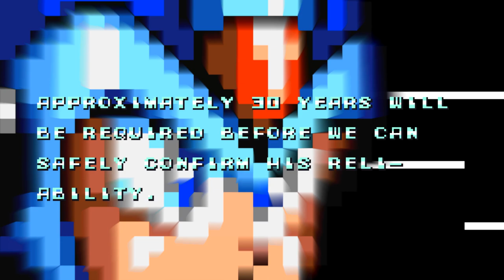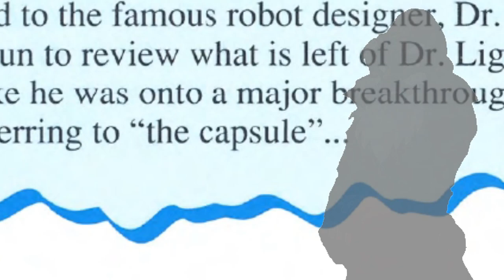A QUESTION OF CHARACTER - X (MEGA MAN X)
- X -

No. Not the number 10.  But, yes, the deadly robot.

FOLLOW ME AT:

TWITTER.COM/QUESTIONOFC

TWITTER.COM/NORMALLYRETRO

INSTAGRAM.COM/NORMALLYRETRO